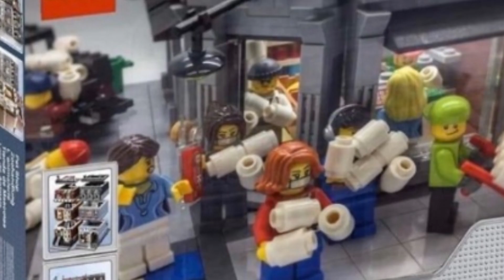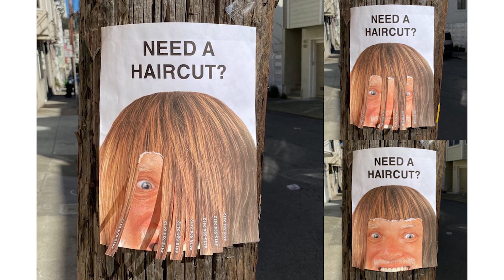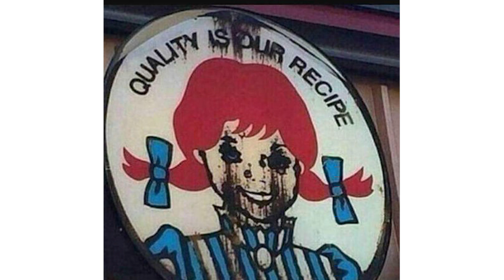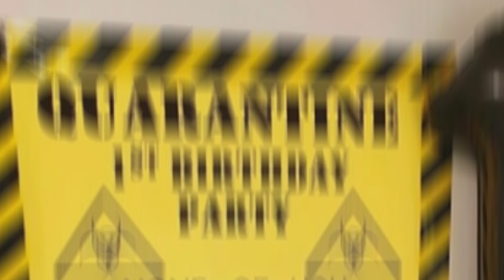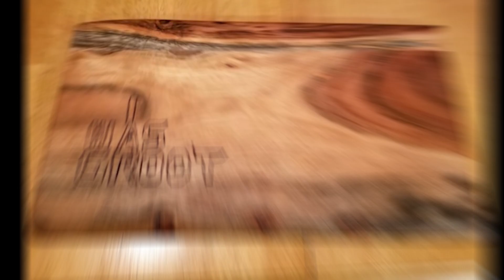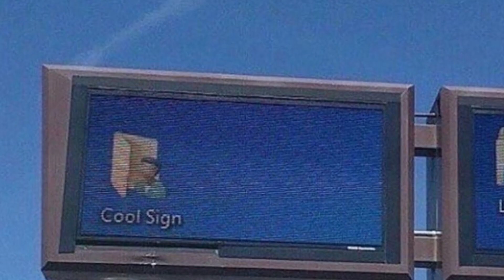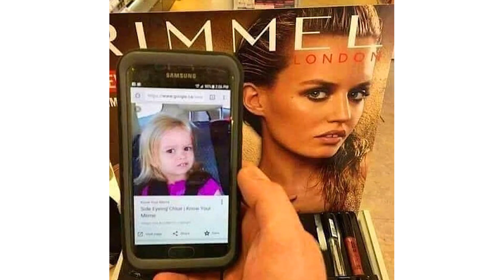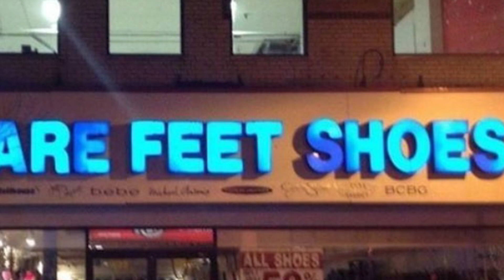r/blursedimages | why is this a thing?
r blursedimages